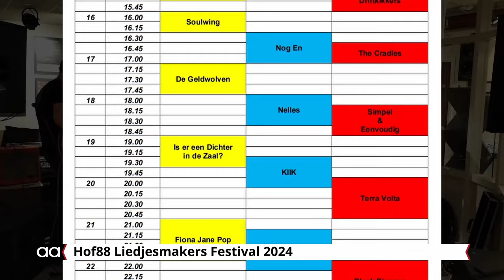Liedjesmakers Festival Almelo 2024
De 14 editie van het Liedjesmakers Festival in Hof 88 bood niet alleen een zeer afwisselend programma met een bonte stoet aan muzikanten, het was ook bijzonder geslaagd. In Hof 88 vonden een hele reeks optredens plaats zoals je zelden bij elkaar ziet op één dag. Ze hadden allemaal één ding gemeen: ze schrijven en maken hun eigen muziek. Op drie locaties binnen Hof 88, van 15.00 tot 24.00 uur, kon het publiek genieten van het Liedjesmakers Festival, georganiseerd door Paco Plumtrek en impresario Tom Weel.